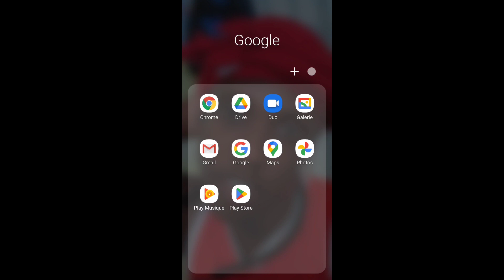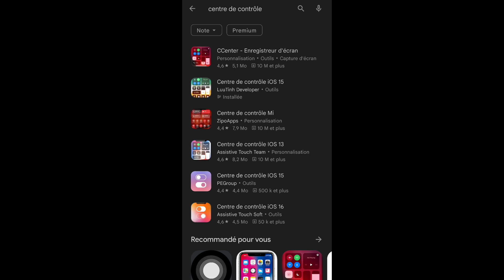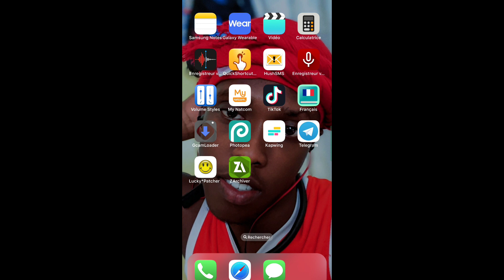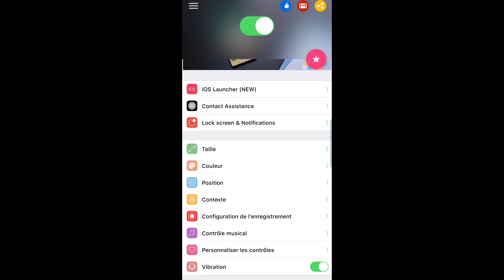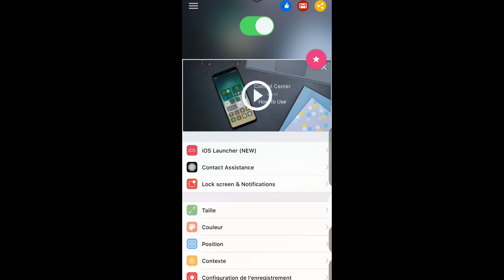convert android to ios iphone 14